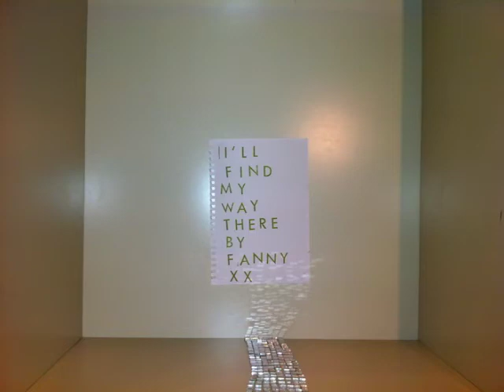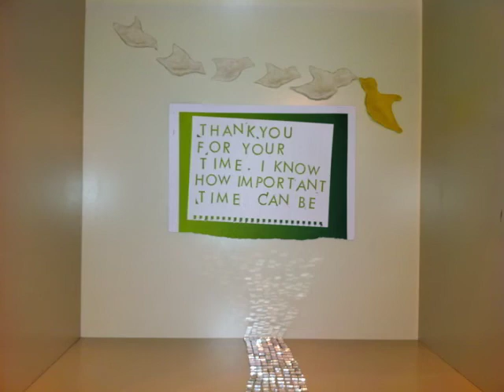I'll find my way there by Fanny xoxo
This is a video I made for fun to go with a rough edit of an original song - I'll find my way there - Piano magic by Sam Holloway